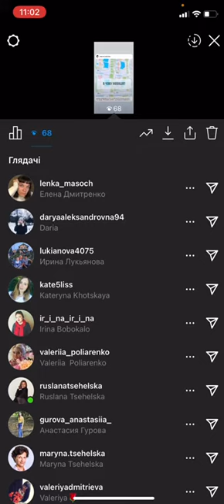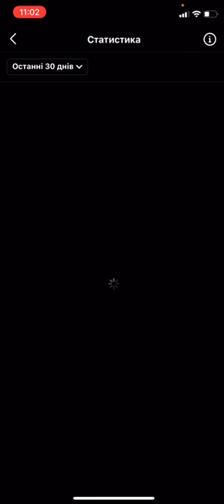Как посмотреть статистику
Можно смотреть статистику каждого поста в разделе «Статистика». Кнопка «Посмотреть статистику» расположена между фотографией и текстом, ее видит только владелец аккаунта.
Показы — неуникальные просмотры поста;
Охват — уникальные просмотры поста, 1 аккаунт дает 1 просмотр;
Комментарии — количество комментариев;

Сохранения — количество сохранений вашего поста.
Для подробного анализа используйте инструмент Instagram insights. Чтобы перейти в этот раздел, нажмите на значок статистики в правом верхнем углу профиля (bar chart).
Показы: количество неуникальных просмотров всех ваших постов в сумме за неделю.
Охват: количество уникальных просмотров профиля.
Просмотры профиля: количество неуникальных просмотров профиля.
Клики по ссылке на сайт: переходы по ссылке, указанной в профиле.
Клики по «Отправить эл.письмо»: переходы через кнопку «Связаться».